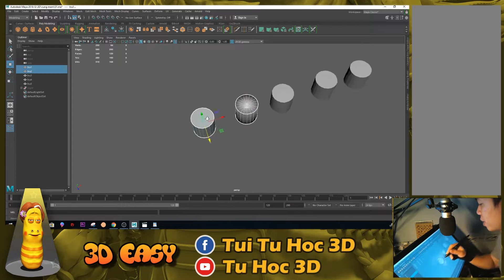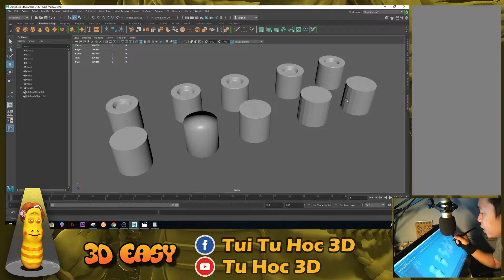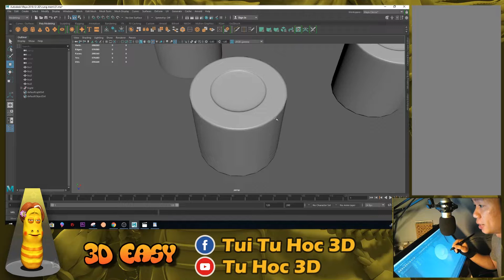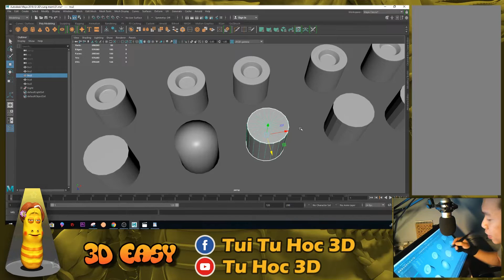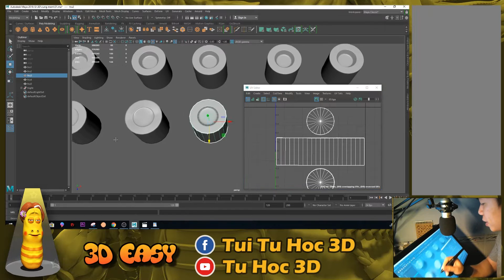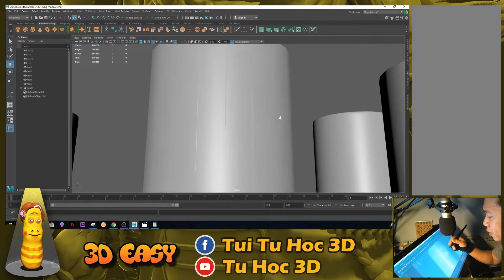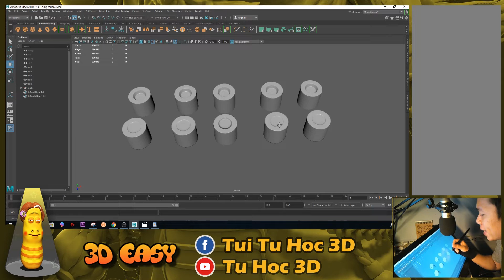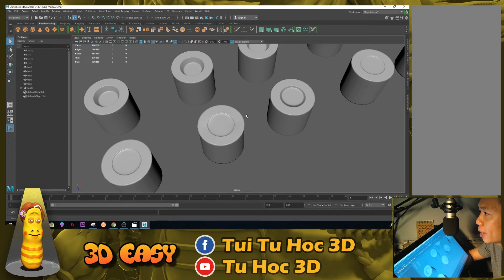Tu hoc 3D - Cạnh cứng, cạnh mềm giải thích cho những bạn mới học 3D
Mọi người đăng ký học hay học khóa Free lại Link này nha

Để mọi người dễ tổng hợp. Mình sẽ chia sẻ cách học các phần mềm Maya, Zbrush,  Substance, Photoshop…..